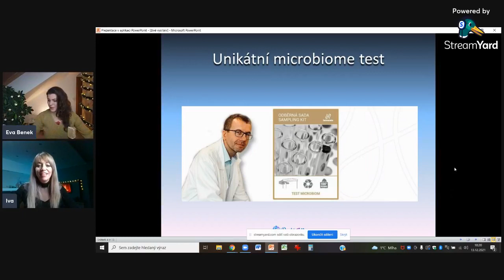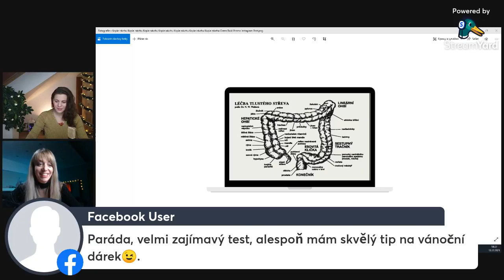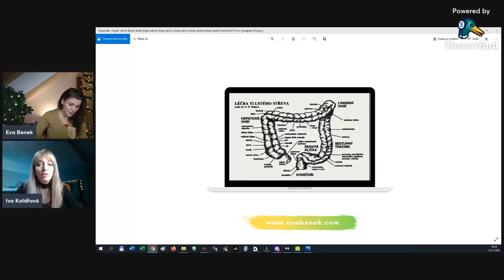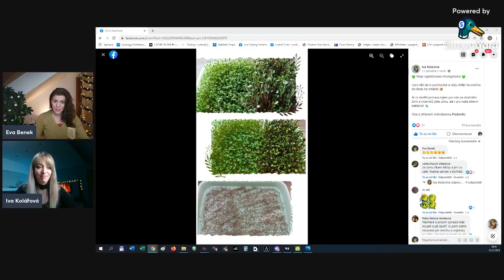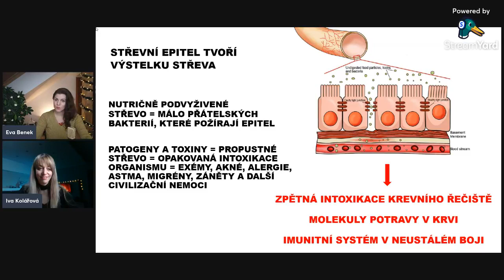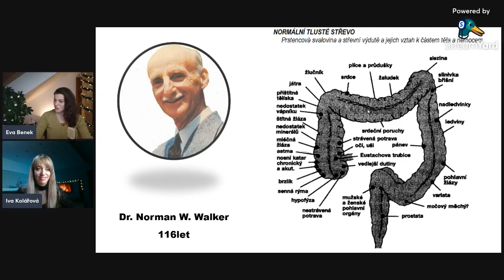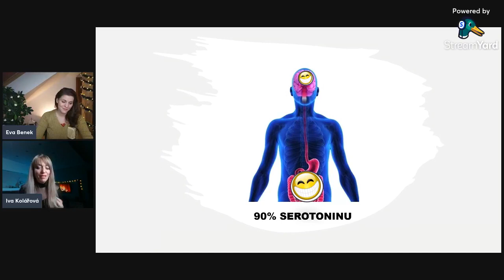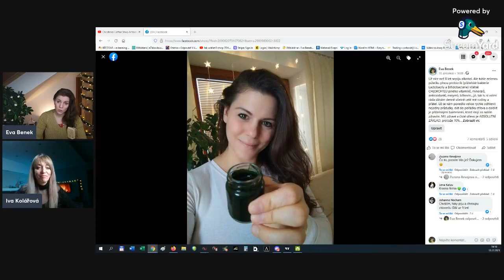Proč jsou ZELENÉ POTRAVINY a česká PROBIOTIKA nejlepší PARŤÁCI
Bez našich probiotických přátel se nevstřebá do našeho těla téměř žádná výživa. Vyhazujeme tak peníze rovnou do kanálu. Proto vždy dbejte na správně osídlená střeva. Zajistíte si tak silnou imunitu včetně celodenní dobré nálady.